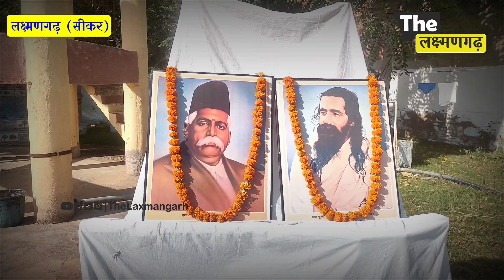राष्ट्रीय स्वयंसेवक संघ ने पथ संचलन निकाला, शहर में जगह जगह पुष्प वर्षा से स्वागत...